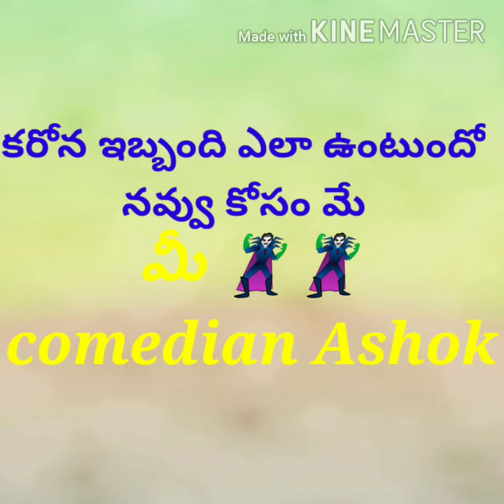Funny videos jokes videos don't miss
Funny jokes with Amazing Ashok mimicry